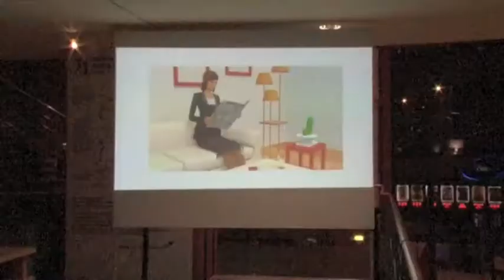SGE qu'est ce que le serious game va changer à la formation ?